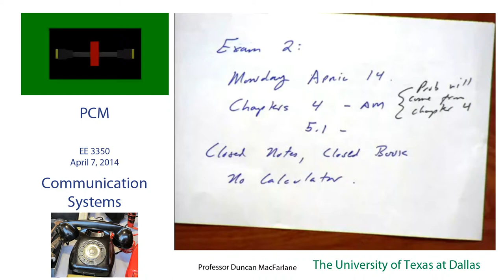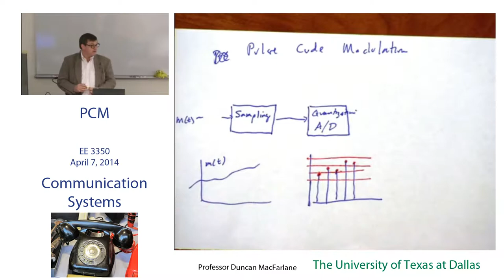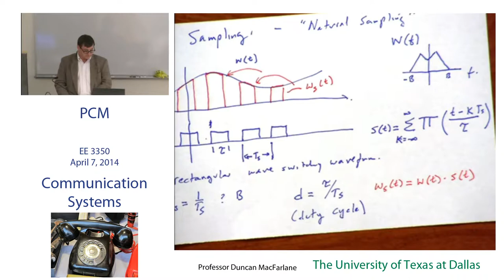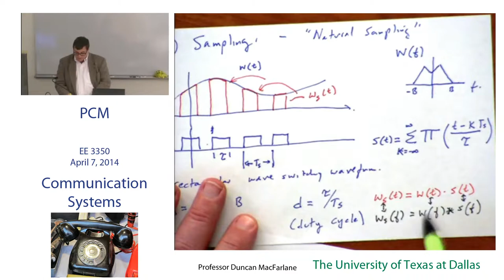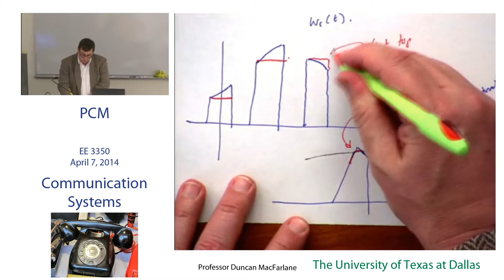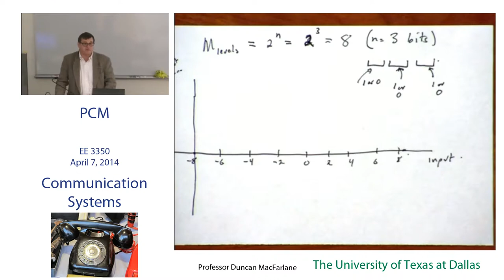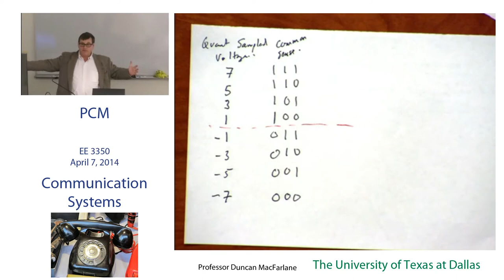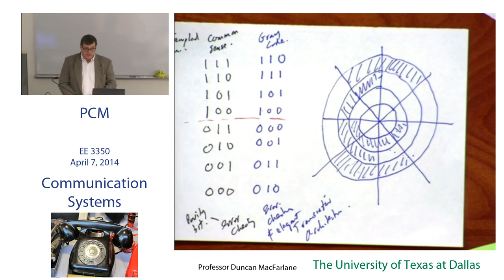Lecture18 -PCM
PCM